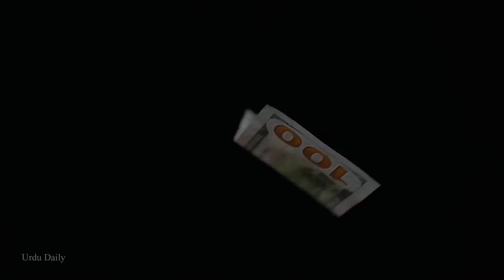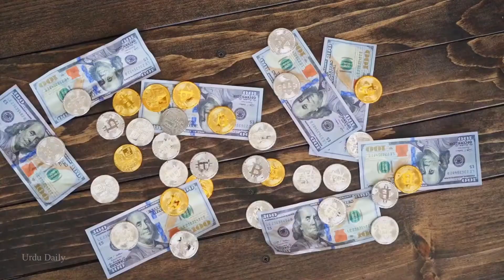How Much Money Does a Candy Crash Make a Day| Interesting Story |by Urdu Daily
AoA

plz sucribe my chennel and watch my all videos